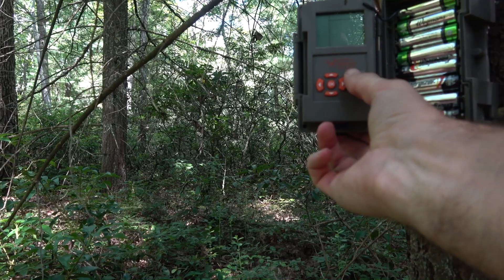Summer Scouting Tips Trail Camera Bucks!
PA Public ground trail camera results. We got a couple really nice bucks but overall it seems like the quantity of shooters is down. We are not sure if it is a result of changing food patterns or the possibility of a down year from a good harvest in 2018. Will be interesting to see what archery season brings in a few weeks.

We discovered one of our bucks was captured on camera in 2018 and 2016. We believe the deer is 4 -- 5 years old. Amazing to see what age can do to a deer.

Recommended Gear from this video
WIld Game Innovations Trail Camera (Best Work horse affordable camera I've found)